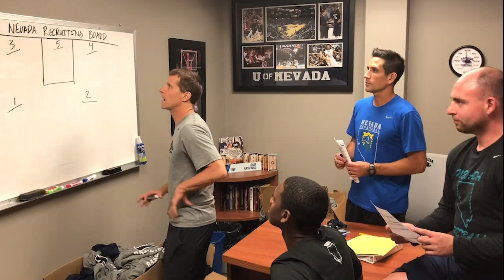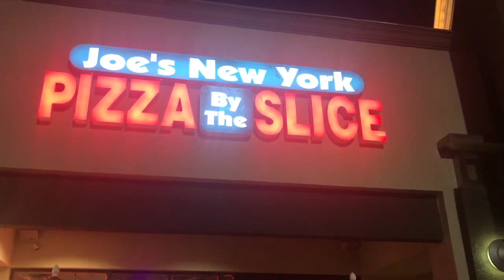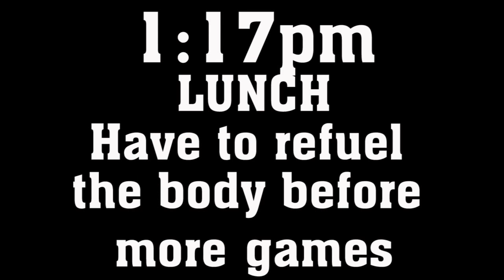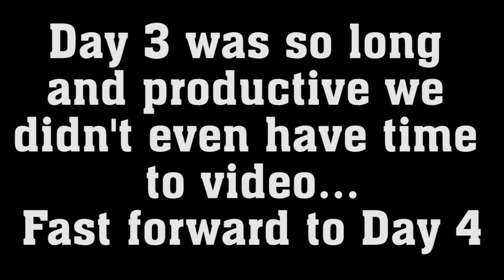July Recruiting Recap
The Wolf Pack staff spent most of 3 weeks on the road recruiting during the month of July. Check out the highlights from the final Live Period.